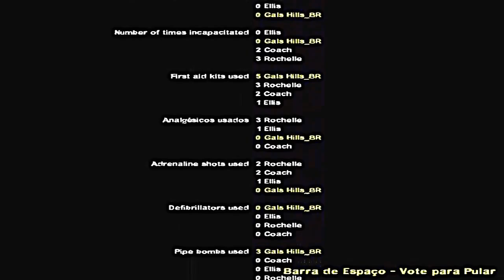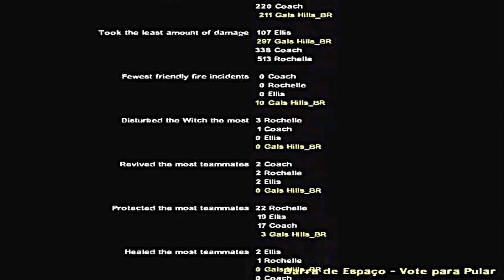Left 4 Dead 2 Hard Rain Pt 5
Tuturial
GAMEPLAY!!!